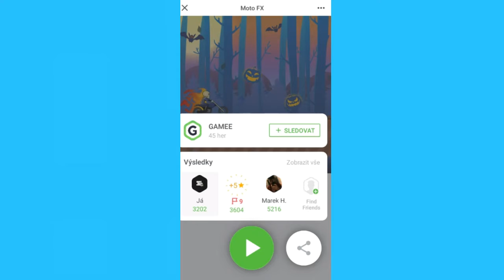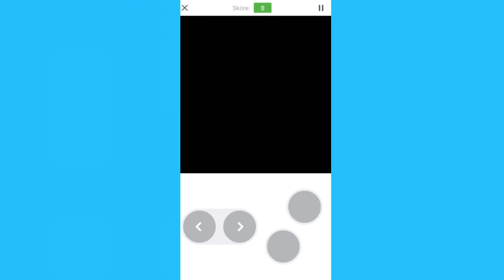Gamee #9 - Halloweenský upgrade! | Let's play CZ / Česky :D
► Hezkou podívanou! :)

► O čem bude toto video:
Let's play ze hry Gamee!

► Aplikace, které používám: Mobizen, PowerDirector, VideoShow, KineMaster, Picsay, Pixellab, Bandicam, Studio pro autory YouTube

► Hudba:
Intro: Meet Me Mickey Vallen ft. Noe

► Moje zařízení:
Mobil: Samsung Galaxy
Tablet: Sencor Element 8
PC: Asus - Intel Core i7 7700HQ Kaby Lake, 15.6" LED 1920x1080 antireflexní, RAM 8GB DDR4, NVIDIA GeForce GTX 950M 4GB, HDD 1TB 7200 otáček

► Časté otázky:
100K.
-Baví tě natáčet?
Samozřejmě ano!
-Jaká je tvoje nejoblíbenější hra?
Samsung.
-Jaký je tvůj cíl na YouTube?
Natočit vše, co jen půjde!

► Registrace:
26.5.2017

► Něco o mně:
-Jsem na YouTube od 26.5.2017.
- Hodně moc mě baví natáčet.
- Moje nejoblíbenější hra je GTA 5!
- Mám konzoli XBOX 360.
- Mám telefon značky Samsung.
- Chci natočit, co jen půjde!
- Moje první video je GIF.
- Moje první video jsem vydal 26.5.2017.
- Můj nejoblíbenější YouTuber je ZeDDy!
- Mám náramek a tričko NejFake. :)

Přeji Vám hezký den. :)

● ( ͡° ͜ʖ ͡° ) Metrix ! / Metrix YT